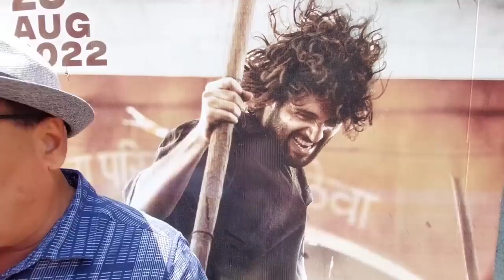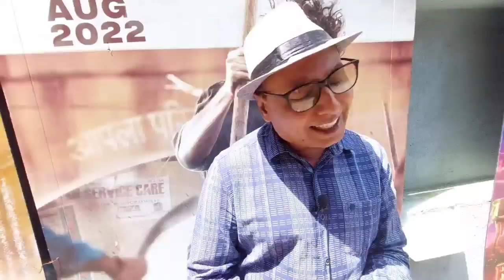Liger Movie Review Hindi | By Vijay Ji | Vijay Deverakonda | Ananya Panday | Mike Tyson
Liger movie review hindi by aam aadmi Critic Vijay Ji